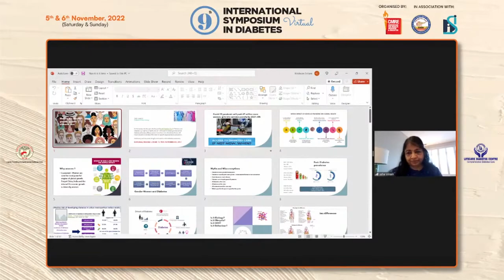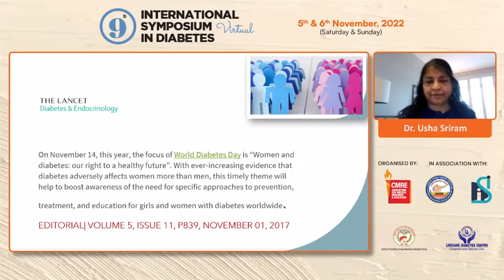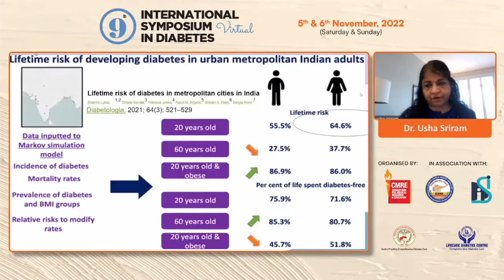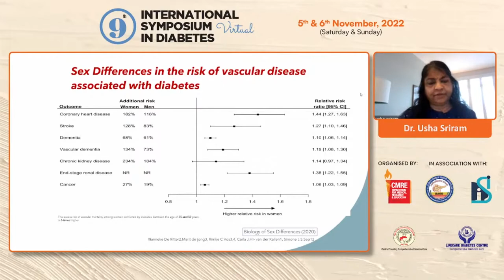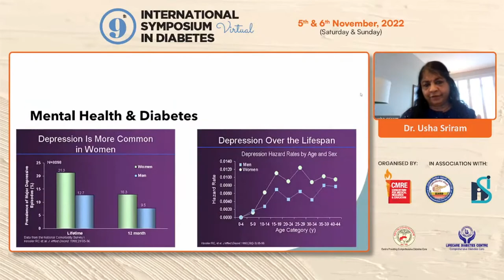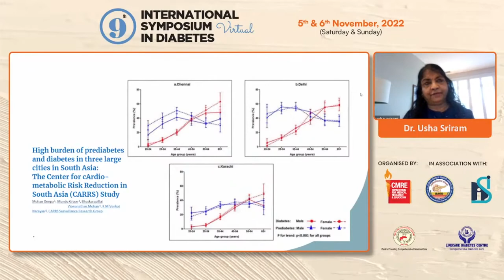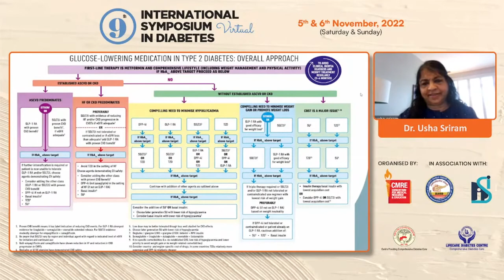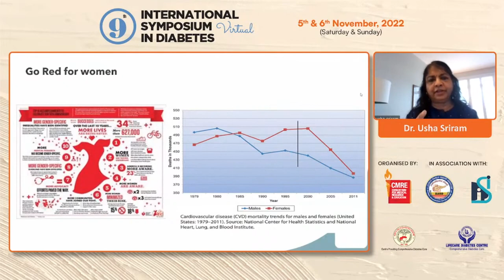Dr Usha Sriram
Call for Gender Specific guidelines